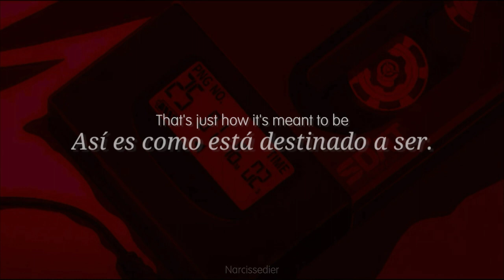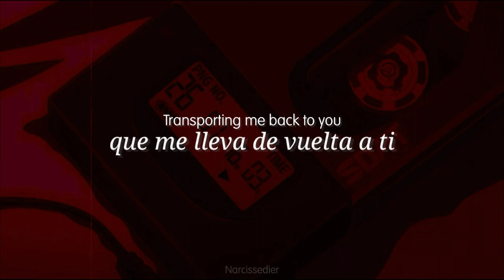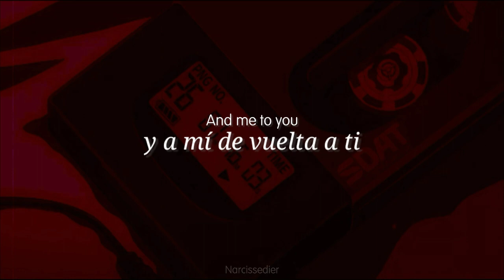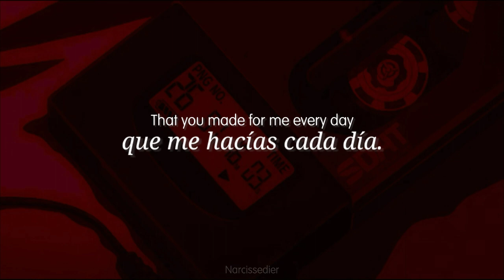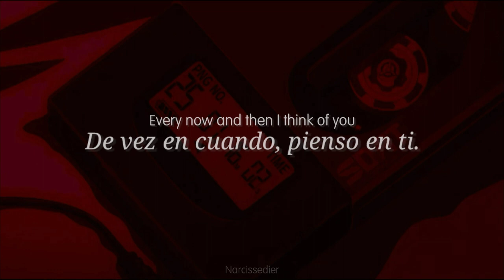Autoheart - Time Machine [sub. español / lyrics]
Artist: Autoheart.
Song: Time Machine.
Album: Hellbent.
Year: 2021.

Cabe aclarar que, más que una traducción literal, es una adaptación (al idioma); varias partes fueron ligeramente cambiadas para que al leer la traducción fuese más natural y no algo notablemente incómodo de leer. Aun así, tanto el significado como la idea en general siguen intactos.

Notas:

*"Choking on the ashes of her enemy": Es un verso de la canción "All Apologies" de Nirvana.

Si tienen alguna sugerencia o corrección, son libres de decirla en los comentarios. Gracias.

🎨 Background: I used a GIF from one of the Evangelion rebuild movies. 📌 Pin